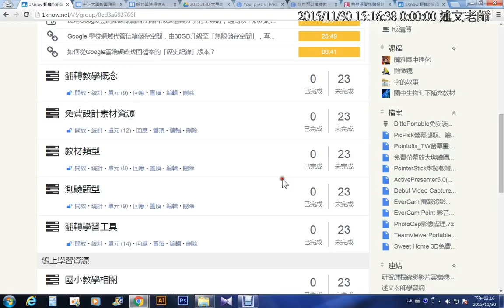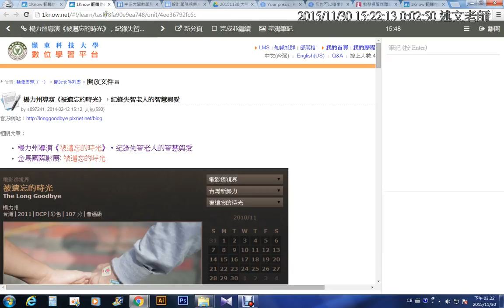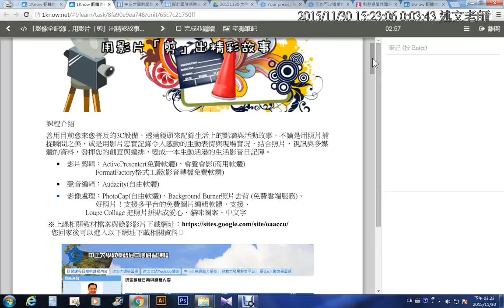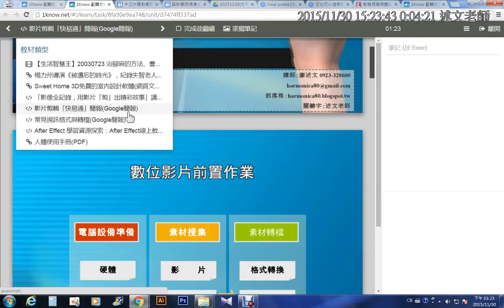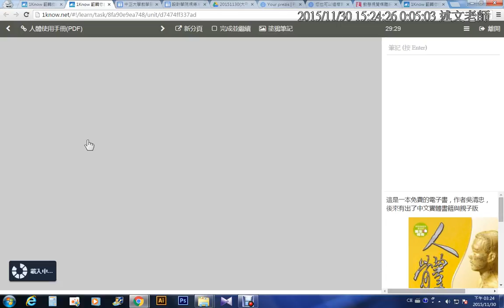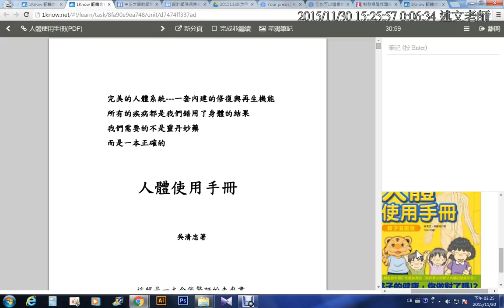05：認識1Know教材類型